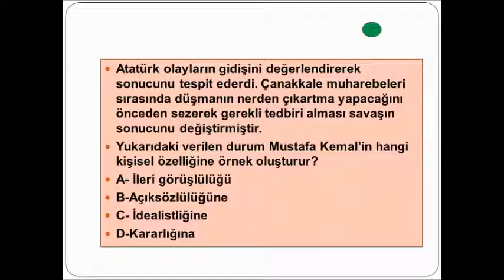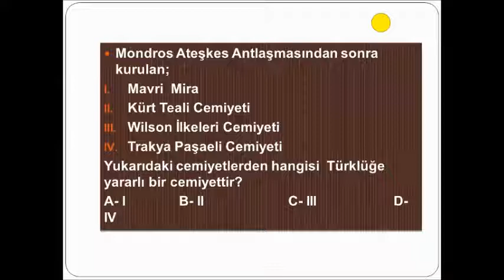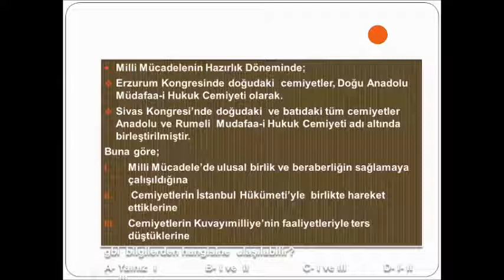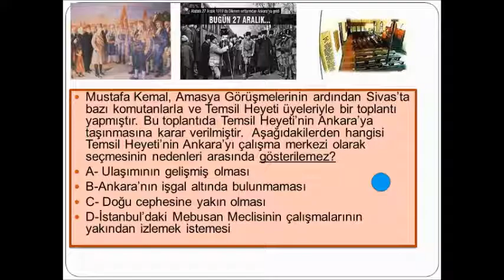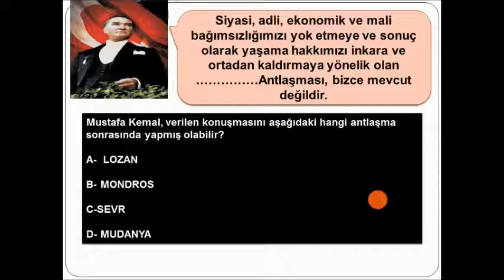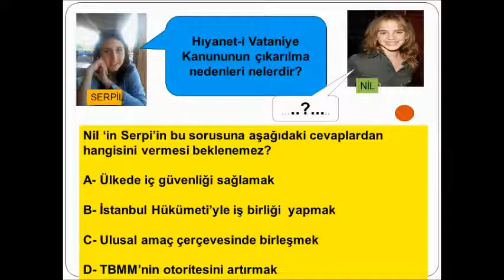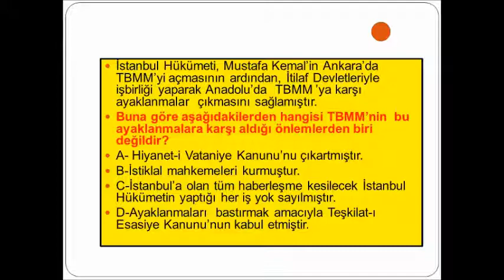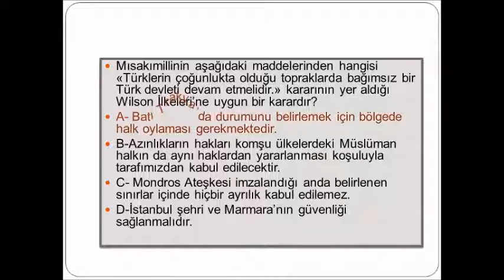İnkilap Tarihi 1 Dönem Genel Tekrar Soruları 2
LGS HAZIRLIK